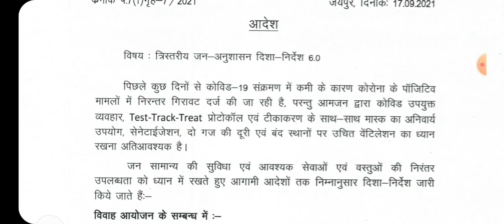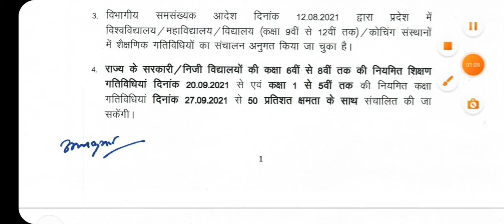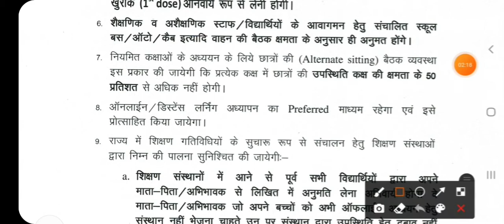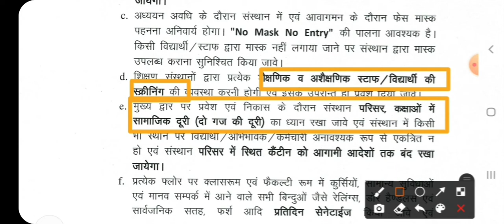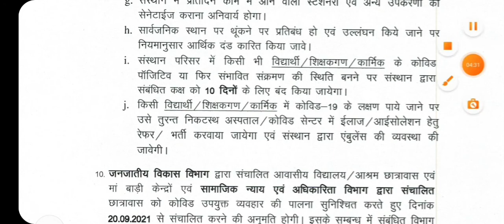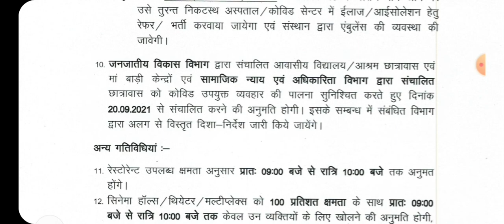जाने कक्षा 1 से 8 तक के बच्चो के स्कुल कब खुलेंगे || राज्य सरकार ने की नयी गाइडलाइन जारी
_*Big Update*_💥💥💥✍🏻👇🏻

_स्कूल संचालन की सम्पूर्ण गाइडलाइन  हुई जारी ।_

*6से 8 विद्यार्थी 20 सितम्बर*
*1से 5 विद्यार्थी 27 सितम्बर से*

कोरोना को लेकर राज्य सरकार की नई गाइडलाइन जारी

 50% क्षमता के साथ शुरू होंगी शैक्षणिक गतिविधियां..